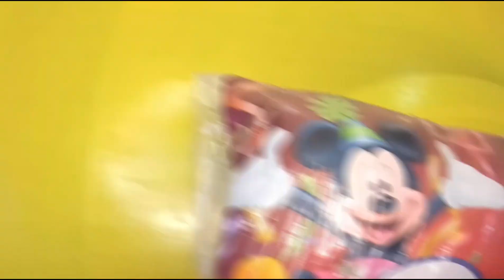Customised Photo Cushion Gift || Photo Pillow Gift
World Wide Delivery Available.
What's App for Any Inquiry  =  M.9828150752

The Customised Gifts channel is dedicated to helping you find the perfect gift for any occasion. We understand that sometimes it can be difficult to find the right gift for someone special, which is why we offer a wide range of personalised and customised gifts to choose from.